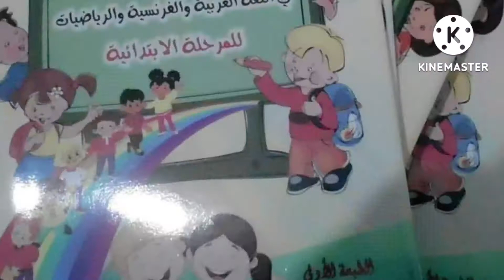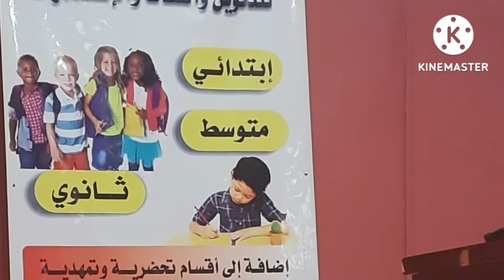اطلاق مشروع ابني دكتور المستقبل